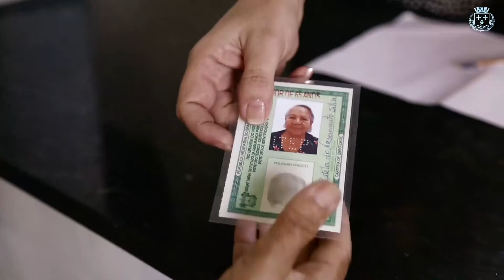PREFEITURA EM MOVIMENTO - JARDINS